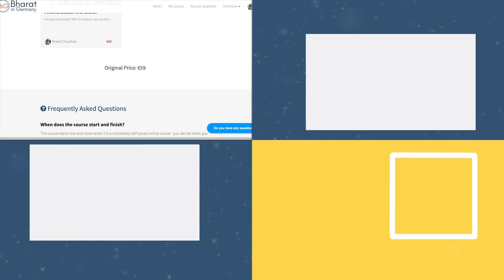PhD in Computer Science in Germany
🇩🇪Register for FREE Webinar:
⭐Important Links⭐:
Follow my daily stories on Instagram:
Timestamps:
00:00 Introductions
00:54 Why Ph.D. in Germany?
01:56 Process for applying to a PhD
05:10 Fellow Colleagues and Important Documents
07:05 Salary/Stipend for PhD Students
09:42 Life in Germany v/s India
11:35 Tips and Advice